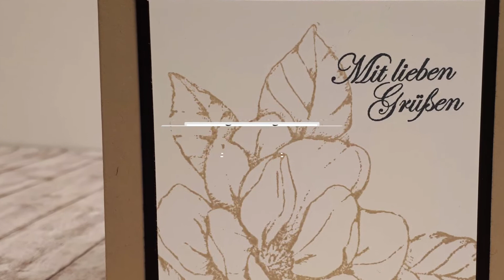Kleiner Magnoliengruß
Heute gibt es eine kleine Grußkarte mit dem Stempelset "Magnoliengruß"
Ihr benötigt eine Papier in "savanne" 21 x 10,5 cm, schwarzes Papier 8,5 x 8,5 cm und flüsterweißes Papier 8 x 8 cm